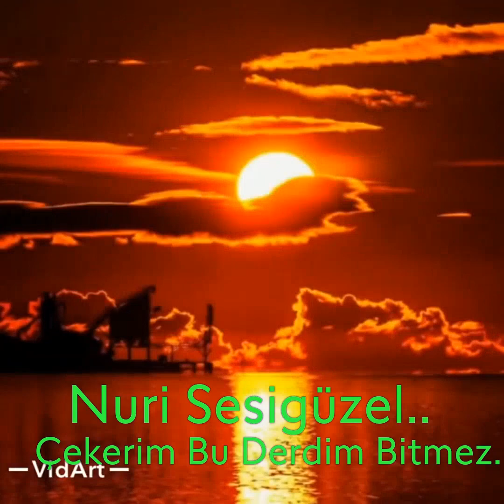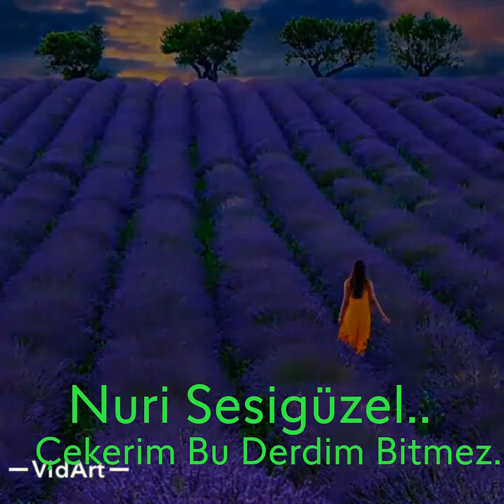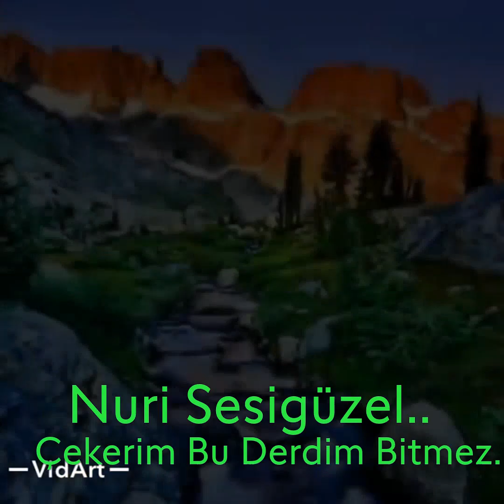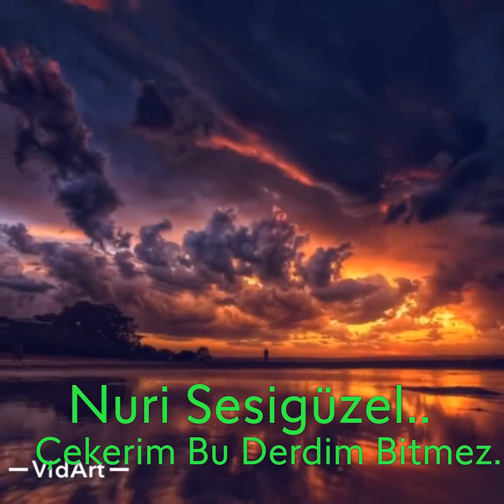Nuri Sesigüzel..Çekerim Bu Derdim Bitmez..